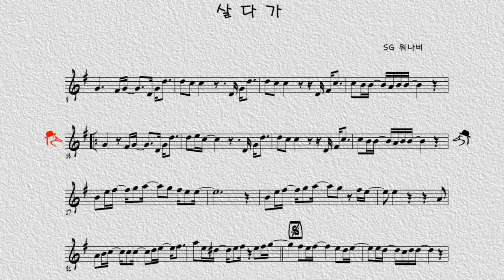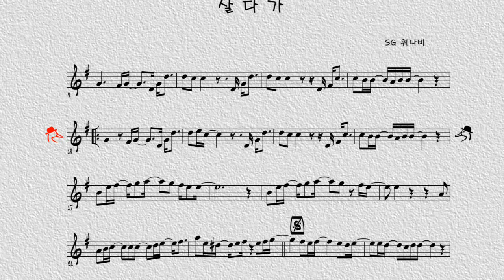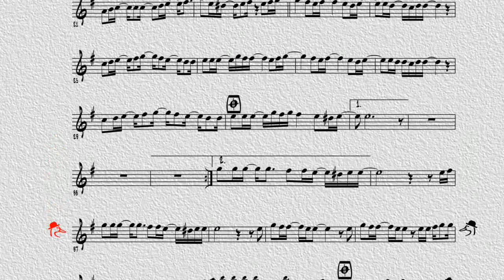K114 / 살다가-SG워너비 / 오카리나할배